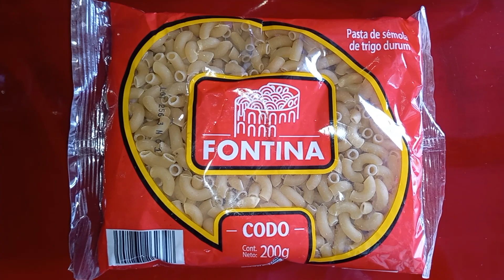Compras BBB con $114.00 pesos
Despensa semanal en la tienda BBB 😃😃😃😃😃